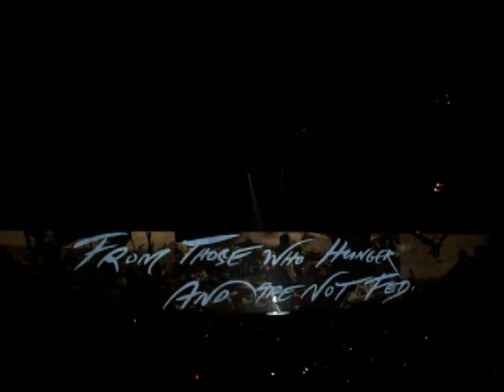Roger Waters The Wall Live HSBC Arena Comfortably Numb.MOV